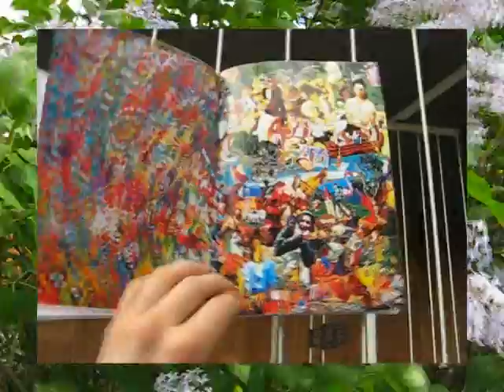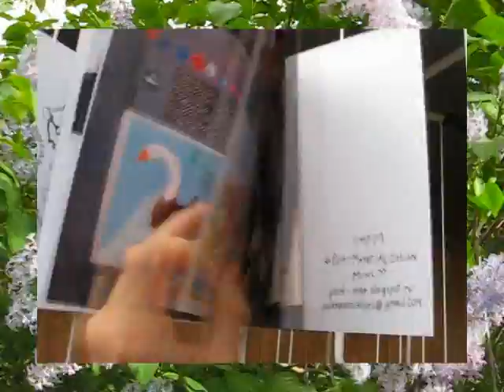pa010 - zine "Город Пиратов" (Gorod Piratov)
full colored zine consists many collages, weird pictures, interview with terror bird, purple pilgrims, post-materialsts.